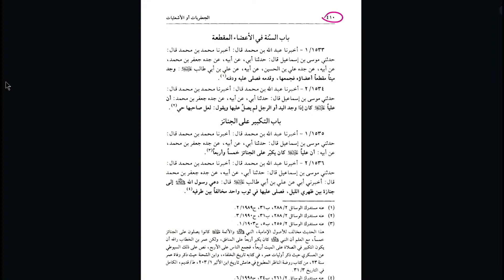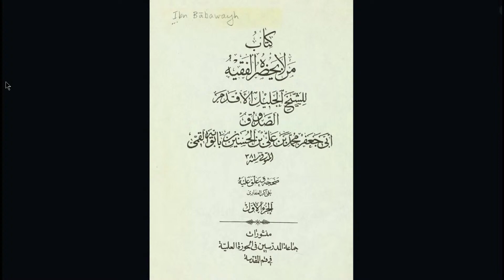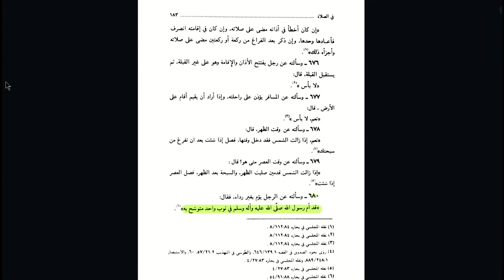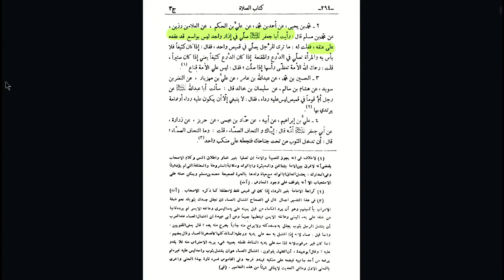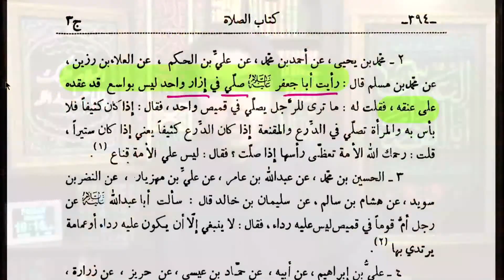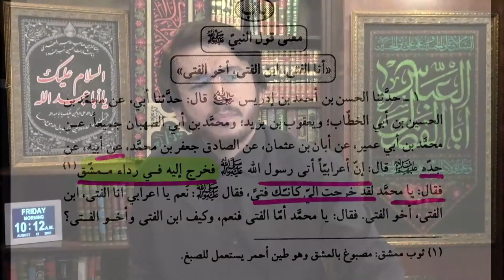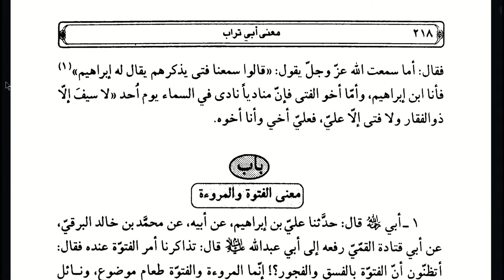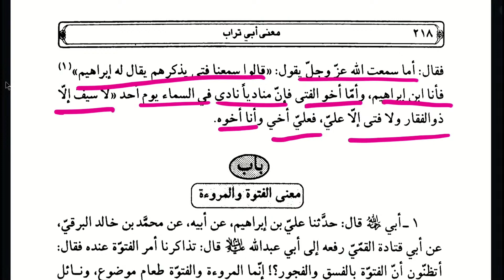Matam without Shirt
رسول اللہ صلی اللہ علیہ وآلہ  وسلم نےمكرر بغير قمیض اور رداء  کے صرف ایک دھوتی میں نماز جماعت پڑھايی۔